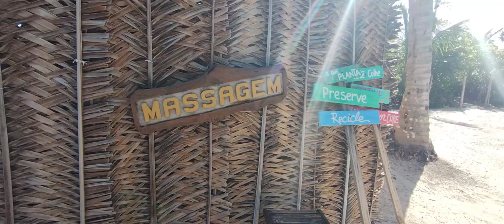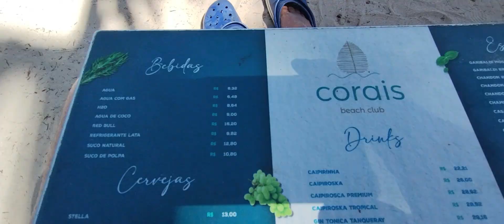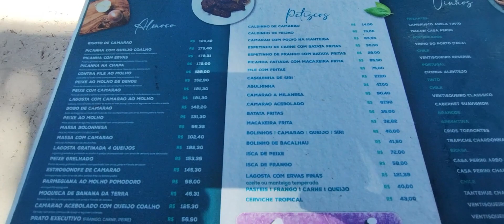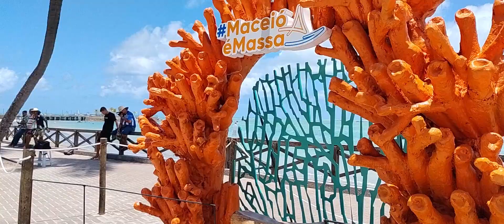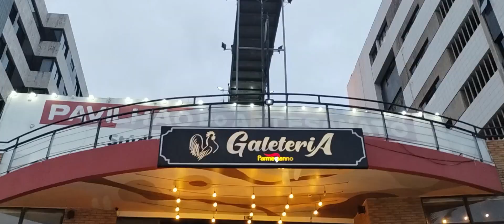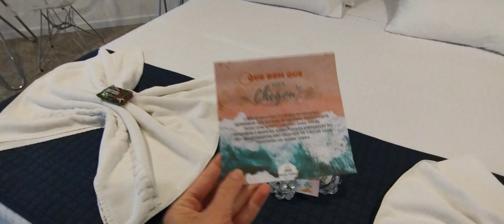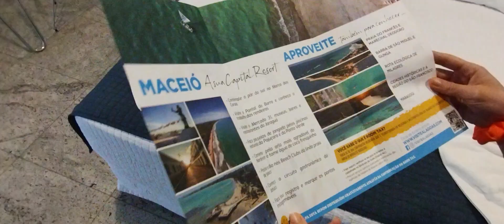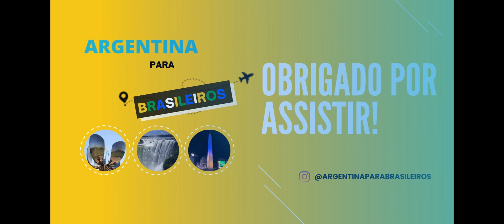4 lugares IMPERDIVEÍS para conhecer em MACEIÓ - AL | Dicas de passeios, praias e hospedagem! 🌎🏖️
Estamos de FÉRIAS no PARAÍSO! Conheça Maceió - AL, o destino perfeito para suas próximas no BRASIL!
Estamos no Brasil passando nossas férias e vamos mostrar para vocês essa cidade linda que faz parte do nordeste brasileiro. Vamos dar várias dicas do que fazer em Maceió, praias, passeios e hospedagem!
Vem com a gente se apaixonar também pela beleza surreal desse lugar!

🟢Hospedagem: Hotel Brisa Tower
Av. Álvaro Otacílio, 4201 - Jatiúca, Maceió - AL, 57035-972, Brasil
🟡CORAIS BEACH CLUB
Praia De Ipioca AL 101, Norte
(distancia desde praia de Jatiuca
32 min (24.1 km) por AL-101)
🟢 Riacho Doce Beach
Bar Rua da Praia - Riacho Doce
🟡Pavilhão do Artesanato - Pajuçara
Av. Dr. Antônio Gouveia, 1447 - Pajuçara, Maceió - AL, 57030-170, Brasil

Praias 🏖️
Praia do Francês
Saindo de Jatiuca - 32 min (25.8 km)
Praia De Ipioca
Saindo de Jatiuca - 25 min (19.1 km) por AL-101
Praia de Riacho Doce
Saindo de Jatiuca - 14 min (10.4 km) por AL-101

Dica extra: Fomos de Uber para todas as praias mencionadas no vídeo e valeu super a pena o custo benefício!

Segue a gente também lá no nosso instagram para ficar por dentro de todas as novidades do canal